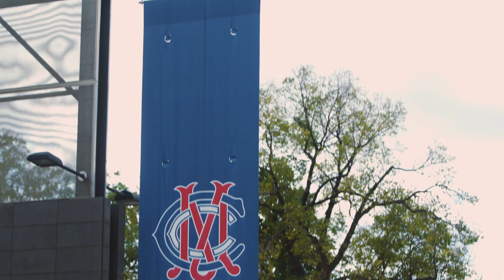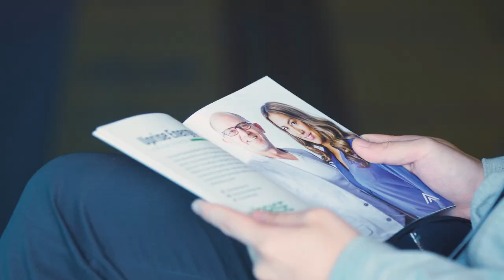Startupbootcamp 2018 Demo Day Melbourne Australia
Startupbootcamp Australia's 2018 Demo Day was held at the MCG, April 2018.

This is an overview of the day which was attended by 450+ people and feedback from the Corporate Partners EnergyAustralia, Spotless, DiUS, LaunchVic, KHQ, Pitcher Partners, Mentors and Startups that were part of the program.